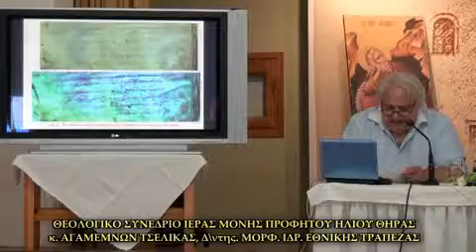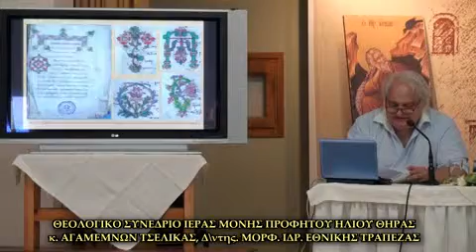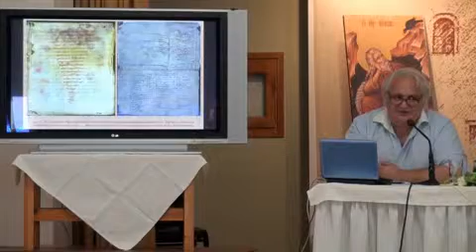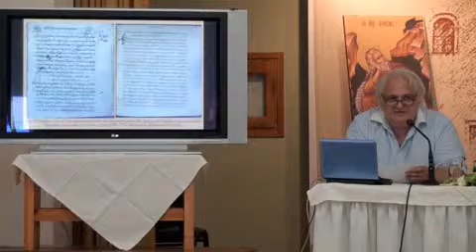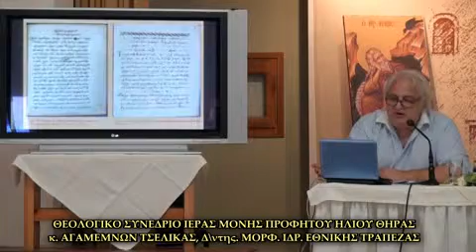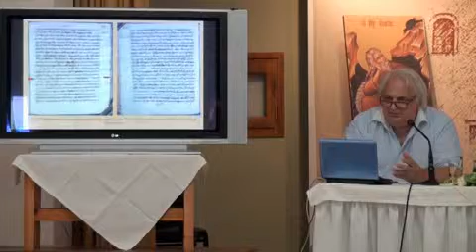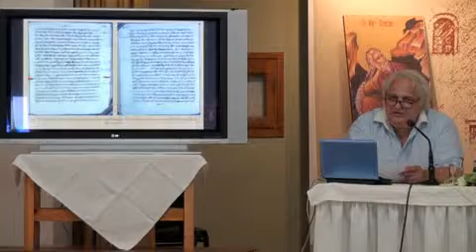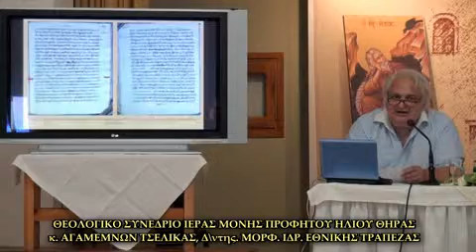Τά χειρόγραφα τῆς Ἱερᾶς Μονῆς.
Ο διευθυντής του ιστορικού και παλαιογραφικού αρχείου Μορφωτικού Ιδρύματος Εθνικής Τραπέζης και άριστος Παλαιογράφος κύριος Αγαμέμνων Τσελίκας, ως ειδικός στο θέμα «Τα χειρόγραφα της Μονής» αποτίμησε την σημαντική θέση της ιδιαίτερα αξιόλογης συλλογής των χειρογράφων της Ιεράς Μονής Προφήτου Ηλιού Θήρας